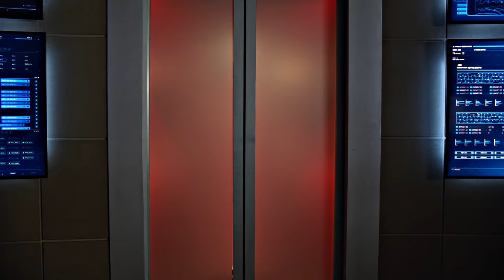The Flash 7x05 Barry goes into a coma and the Speedforce is awake [4K UHD]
Sundays at 9/8c : Supergirl
Tuesdays at 8/7c : The Flash
Tuesdays at 9/8c : Legends of Tomorrow
Sundays at 8/7c : Batwoman